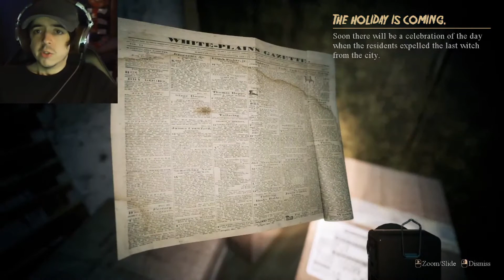WE'RE DEALING WITH WITCHES?! - From Day To Day (DEMO)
This is a horror game demo from Emika Games team. They've made some cool games in the past so I wanted to check this one out for spooky month. Check this demo out and add the game to your wish list on Steam!